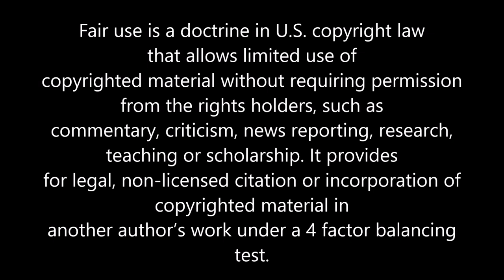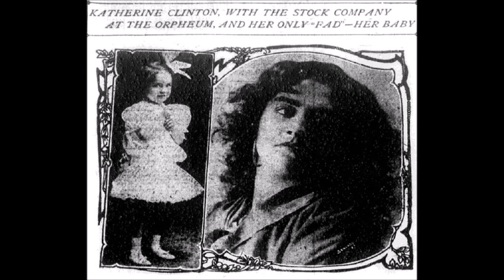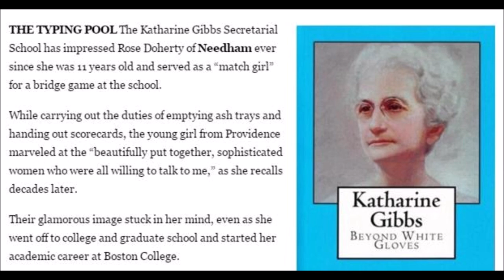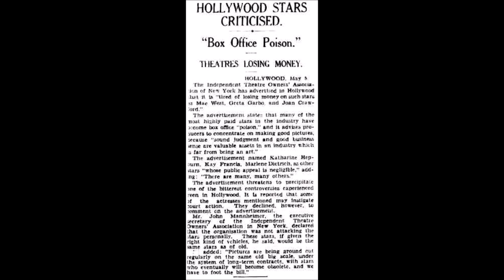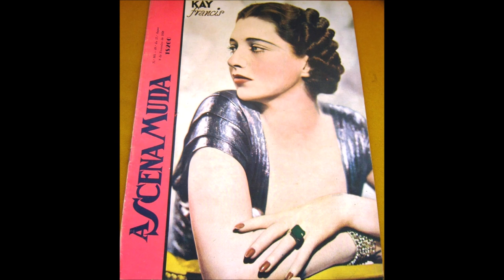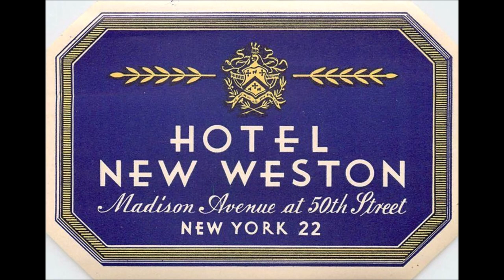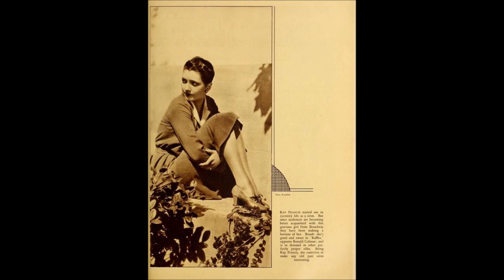The Ravishing Kay Francis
Stage and film star Kay Francis (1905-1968) was born in Oklahoma but quickly joined the theatre circuit with her Edwardian actress mother, Katharine Clinton. After an Orpheum circuit tour together, Francis landed a role on Broadway in 1927 and didn't stop acting until the mid-1950s. At one time the most highly paid actress in Hollywood, Francis played villains, society women and ingenues. Married three times, twice to Harvard graduates and once to Hollywood writer Kenneth MacKenna, Francis engaged in risky behavior in her relationships. Sleeping with married men was not uncommon for the troubled star. Addicted to pills after breaking a rib, Francis endured severe burns and was not assisted by her boyfriend Happy Graham who poured scalding hot coffee on her neck. Despite Francis' impressive display of commitment to American troops on the USO throughout the 1940s, she could not find romantic commitment. Her diaries provide an impressive look at a misguided, lonely woman who died in 1968.

Correction: Leo Mielziner Jr. (fake name Kenneth MacKenna)'s grandfather was a rabbi, not his father.